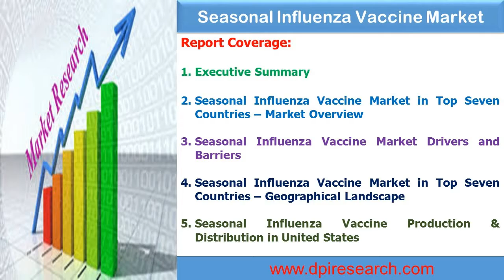$4 Billion Global Influenza Vaccines Market & Forecast to 2022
Seasonal Influenza Vaccine Market is expected to reach more than US$ 4 Billion across the seven major markets (7MM) of the United States, France, Germany, Italy, Spain, United Kingdom and Japan by the year end of 2022.

Market growth can be attributed to factors such as increased disease awareness, expanded recommendations by governmental and advisory bodies to be vaccinated against seasonal influenza, introduction of quadrivalent influenza vaccines, increase in the size of the elderly population in most countries. The barriers limiting the growth of the influenza market include limited patient awareness regarding the threat of influenza and the importance of influenza vaccinations, high investment and strict regulations act as barriers for new entrants.

The United States seasonal influenza vaccine market is the most attractive of those covered in the report. The United States market for seasonal influenza vaccine is expected to grow at a CAGR of XX% and is expected to reach at US$ XXX Million by the end of the forecasted period. United Kingdom will be the second-largest market for seasonal influenza vaccine which is expected to grow at a CAGR of XX% by 2022. Germany is expected to be third largest seasonal influenza vaccine market being followed by Japan by the end of the forecasted period.

Further, prudent analysis has been done on the competitor's part, where three major players grab major share of the seasonal influenza vaccine market by revenue. Sanofi Pasteur, GlaxoSmithKline(GSK), Seqirus, AstraZeneca and Protein Sciences Corporation are the key influencers with their products in the seasonal influenza vaccine market. Other emerging players such as Novavax, Daiichi-Sankyo, Mitsubishi Tanabe Pharma, BiondVax Pharmaceuticals Ltd, and VaxInnate are making novel technology based influenza vaccine which is likely to affect the market share during the forecast period.
The research report presents a comprehensive assessment of the market and contains thoughtful insights, facts, historical data, and statistically supported and industry-validated market data. It also contains projection using a suitable set of assumptions and methodologies. It provides essential insights into seasonal influenza vaccine sales forecasts for the top seven countries, comprising the US, the UK, France, Italy, Spain, Germany and Japan until 2022. It also covers vaccination patterns and geographic distribution and offers a clear view of the regulatory landscape. Additionally, the report includes assessment of clinical trials, pipeline and promising vaccines in seasonal influenza vaccine market. Key trends in terms of M&A, collaborations and licensing agreements are analyzed with details. The report concludes with the profiles of major players in the seasonal influenza vaccine market such as Sanofi Pasteur, GSK, Sequirus, AstraZenecca and Protein Sciences Corporation. The major market players are evaluated on various parameters such as company overview, product outlook, and sales analysis of seasonal influenza vaccine market from 2011 to 2022. The report also entails major drivers and barriers of seasonal influenza vaccine market.

Seven Major Markets(7MM) covered in the report are as follows:

1. United States2. United Kingdom 3. France4. Italy5. Spain 6. Germany 7. Japan

Major and Promising Vaccines covered in the report are as follows:
1. Fluzone High-Dose2. Fluzone Quadrivalent3. Intradermal (ID) Trivalent 4. Vaxigrip 5. Fluarix Quadrivalent 6. Flulaval Quadrivalent7. Fluenz Tetra 8. FluMist Quadrivalent 9. Flublok10. VN-10011. M-001 12. VAX-2012Q 13. TAK - 850 14. Flucelvax Quadrivalent 15. Afluria Quadrivalent16. Agrippal17. Fluad 18. Fluvirin19. Fluvax